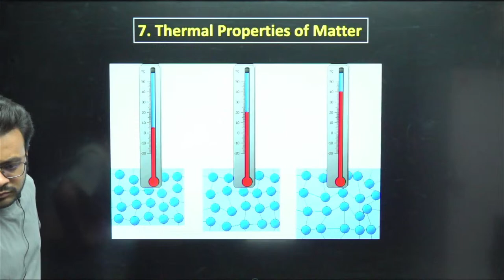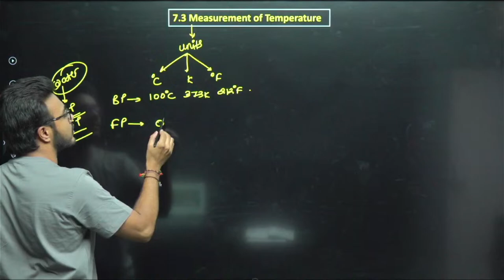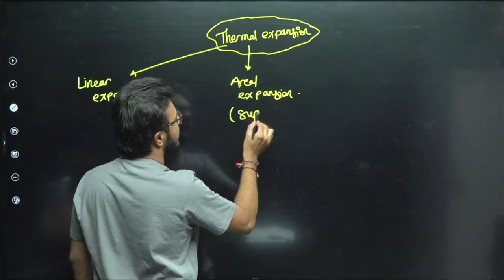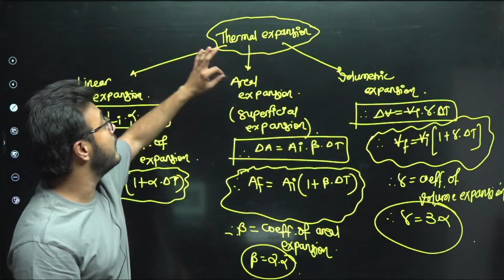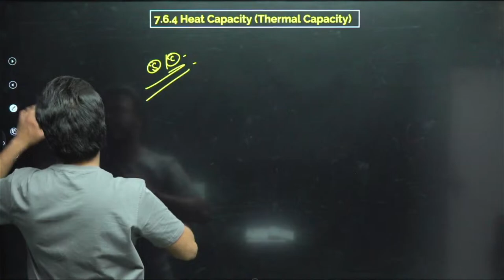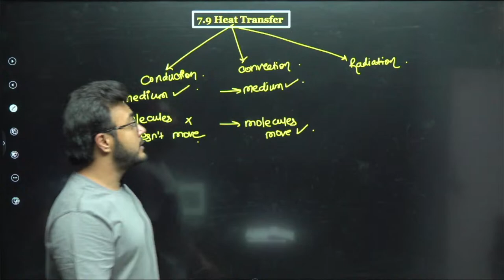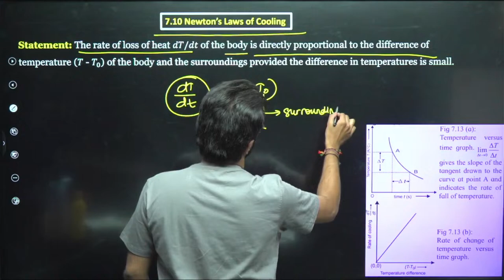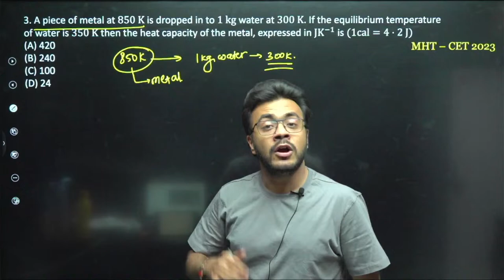EKLAVYA 4.0 अब होगी जबरदस्त तैयारी Thermal Properties of Matter | Lect-01 | Phy | MHT-CET 2024